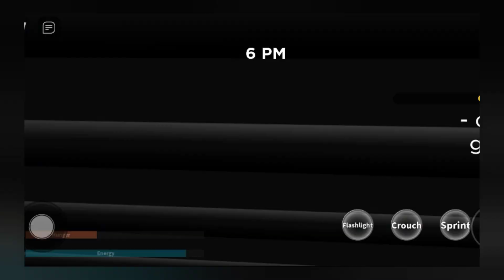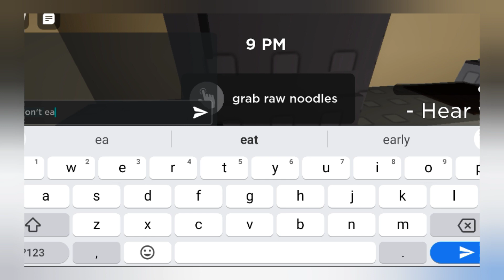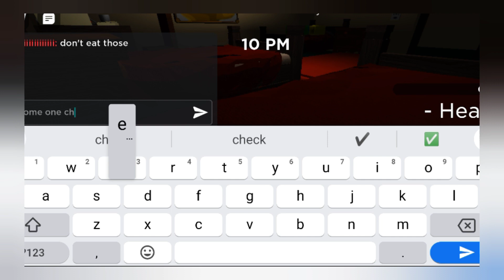WEIRD STRICT DAD ROBLOX 2023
📌 Hey ev´rybody,
🕹️ I’m @Larsonbkk